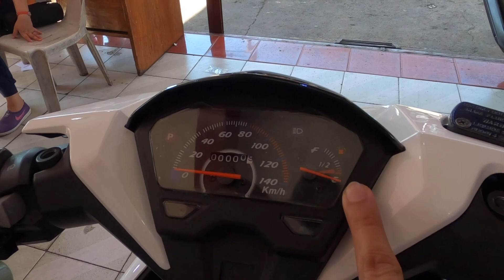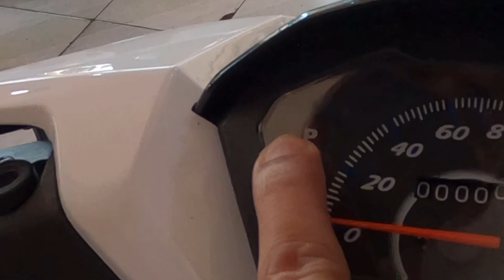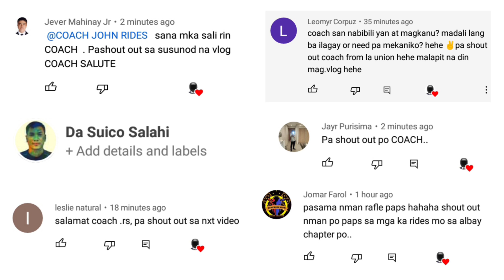All New EASYRIDE 150CL MOTORSTAR | Sa Presyo at Porma Panalo! | CJR Level Up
May bagong paguusapan na motor na naman ang Motorstar mga ka-RIDES... 👌👍😊

Pogi na mura pa!.. Easyride 150CL. 💪😊

Salamat sa mga Celebrity ka-RIDES natin!
Alcris Galura at Glaiza De Castro.😍